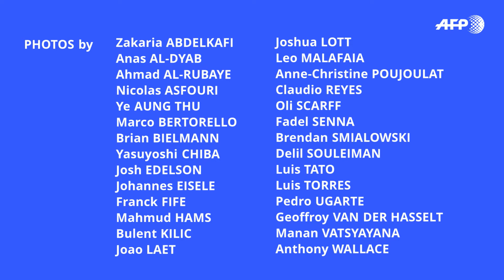AFP's Photos of the Year 2019 | Part 1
A look back at the best of AFP's award-winning photography for the year 2019.

1. The steeple and spire of the landmark Notre-Dame Cathedral collapses as the cathedral is engulfed in flames in central Paris.
PHOTO BY: Geoffroy van der Hasselt
2. Vietnamese woman collects incense sticks in a courtyard in the village of Quang Phu Cau on the outskirts of Hanoi, Vietnam.
PHOTO BY: Manan Vatsyayana
3. Smoke and fire billow after shelling on the Islamic State group's last holdout of Baghouz.
PHOTO BY: Delil Souleiman
4. A man walks on plastic waste, used to reclaim a swamp so that the land can be developed for housing, in the Mosafejo area of Lagos.
PHOTO BY: Yasuyoshi Chiba
5. Man keeps his balance as he walks on the edge of Lake Michigan's shoreline as temperatures dropped to -29C in Chicago.
PHOTO BY: Joshua Lott
6. Peugeot's British driver Harry Hunt and Dutch co-driver Wouter Rosegarr compete during Stage 1 of the Dakar 2019 between Lima and Pisco, Peru.
PHOTO BY: Franck Fife
7. Football fans line the streets to see the Liverpool football team take part in an open-top bus parade after they won the UEFA Champions League.
PHOTO BY: Oli Scarff
8. A Yellow Vest protester wearing a mask depicting the French President with the words 'psycho', gestures behind flames rising from barricades in Paris.
PHOTO BY: Zakaria Abdelkafi
9. American and Mexican families play with a toy called "up and down" (seesaw swing) over the Mexican border with the US.
PHOTO BY: Luis Torres
10. Mohammed Abubakar Bambado, the Sarkin Fulani of Lagos, poses for a portrait on his throne in his palace at the district of Surulere in Lagos, Nigeria.
PHOTO BY: Luis Tato
11. A man suspected of belonging to the Islamic State (IS) group walks past members of the Kurdish-led Syrian Democratic Forces (SDF).
PHOTO BY: Bulent Kilic
12. Spectators refresh themselves in a swimming pool as they watch cyclists riding during the fourth stage of the Tour de France.
PHOTO BY: Anne-Christine Poujoulat
13. An aerial view of damage from Hurricane Dorian on September 5, 2019, in Marsh Harbour, Great Abaco Island in the Bahamas.
PHOTO BY: Brendan Smialowski
14. Tatiana Weston-Webb from Brazil rides the swell in Teahupoo, Tahiti, during a freesurf session at the 2019 Tahiti Pro event.
PHOTO BY: Brian Bielmann
15. Palestinian families break their fast next to a building destroyed in recent confrontations between Hamas and Israel, in the Gaza Strip.
PHOTO BY: Mahmud Hams
16. People demonstrate at Plaza Italia on the fifth straight day of street violence which erupted over a now suspended hike in metro ticket prices.
PHOTO BY: Pedro Ugarte
17. Women and children evacuated from the Islamic State group's embattled holdout of Baghouz arrive at a screening area held by the Syrian Democratic Forces.
18. This aerial photo shows the boat of Captain Edward Kean passing an iceberg in Bonavista Bay.
PHOTO BY: Johannes Eisele
19. Pro-democracy activists hold up LED lit letters which read "Free HK" as others shine torch lights, lights from their phones and lasers while forming a human chain on Lion Rock in Hong Kong.
PHOTO BY: Anthony Wallace
PHOTO BY: Fadel Senna
21. Iraqi protesters gather at Tahrir square during ongoing anti-government demonstrations in the capital Baghdad.
PHOTO BY: Ahmad Al-Rubaye
22. Firefighters work to control flames from a backfire during the Maria fire in Santa Paula, California.
PHOTO BY: Josh Edelson
23. A boy walks out of the sea while removing oil spilled on Itapuama beach located in the city of Cabo de Santo Agostinho, Brazil.
PHOTO BY: Leo Malafaia
24. A woman holds up an umbrella and license plates, one that reads 'love', during violent protests between riot police and demonstrators in Hong Kong.
PHOTO BY: Nicolas Asfouri
25. A wounded Syrian girl awaits rescue from under the rubble next to the body of her sister who did not survive regime bombardment.
PHOTO BY: Anas Al-Dyab
26. A demonstrator is hit by a riot police water cannon spray during a protest against the government in Santiago, Chile.
PHOTO BY: Claudio Reyes
27. Protesters lower themselves down with a rope down from a bridge to a highway, to escape from Hong Kong Polytechnic University campus and from police.
PHOTO BY: Ye Aung Thu
28. A room in the flooded Gritti Palace is pictured during an exceptional "Alta Acqua" high tide water level in Venice, Italy.
PHOTO BY: Marco Bertorello
29. Smoke rises from forest fires in Altamira, Brazil, in the Amazon basin.
PHOTO BY: Joao Laet